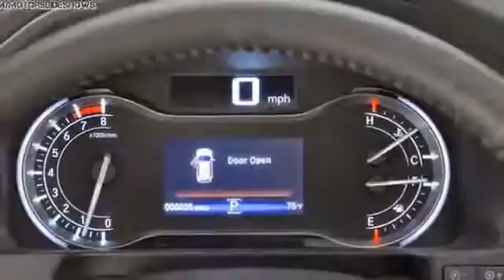ALL-NEW 2016 Honda Pilot – First Official Photos!